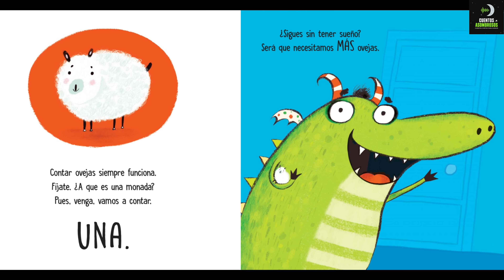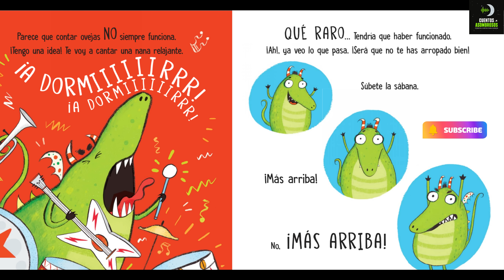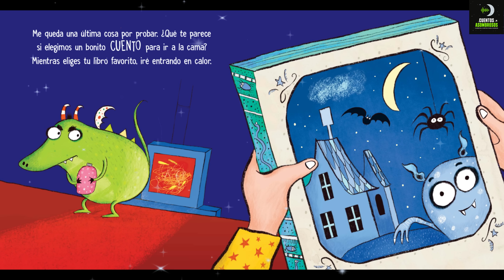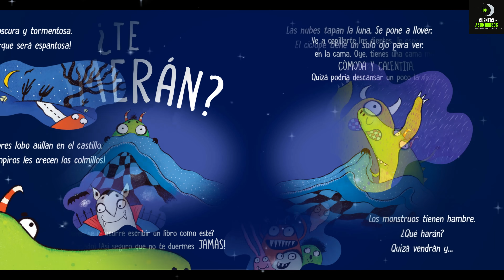Pero ¿Por qué No Te Duermes? | Adam Wallace | Cuentos Para Dormir En Español Asombrosos Infantiles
¡Bienvenidos al canal "Cuentos Asombrosos Infantiles"! En nuestro último video cuento, "¿No puedes dormir?", escrito por Adam Wallace, te mostramos cómo un adorable dragón intenta hacer que su dragoncito concilie el sueño. Con ingeniosas estrategias como contar ovejitas y baños calentitos, este cuento es ideal para leer en familia antes de dormir.

✅ Cuentos Asombrosos Infantiles: Pero ¿Por qué No Te Duermes?
✅ Escrito por Adam Wallace
✅ Ilustrado por Carla Martell